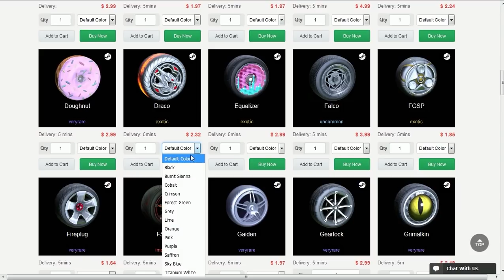O FERNANDINHO NO DROPSHOT DO ROCKET LEAGUE!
Fala galera, Vagabbss aqui com mais um vídeo de Rocket League, e dessa vez jogando no modo Dropshot e dando umas brincadas. Espero que gostem :)